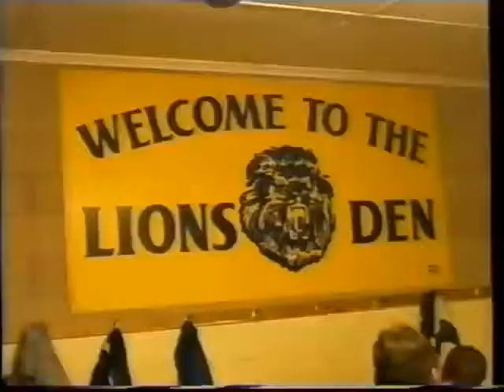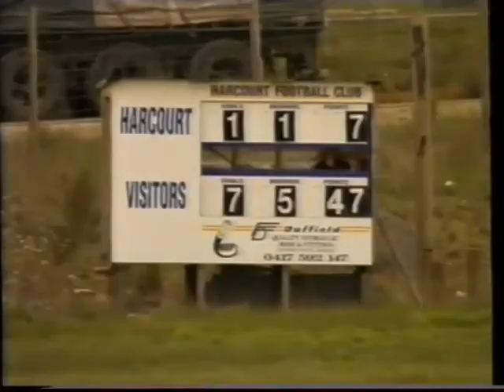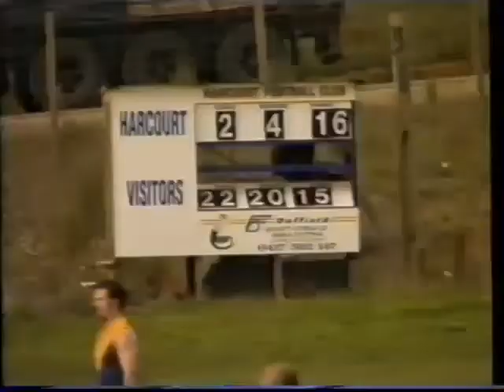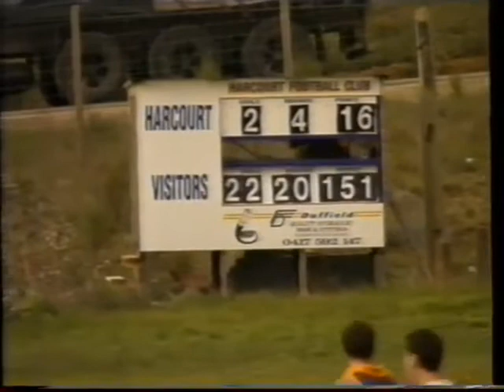The Cracker Incident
20 years ago. Doing a story about Harcourt footy club's game v Maryborough. Somebody put a firecracker in an orange and tossed it into the other teams huddle. It was like something out of The Roadrunner.